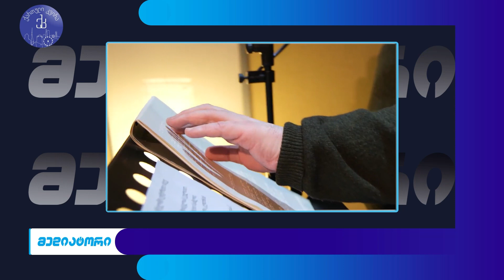ვიდეობლოგი ,,მედიატორი"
იტალიურად ამღერებული დუეტი ,,ლალიმბერტი“ და უცხოელებისთვის გაცოცხლებული ქართული ჰანგები - ვიდეობლოგის სტუმრები ლალი ბურდული და დუჩო ლიმბერტი არიან.